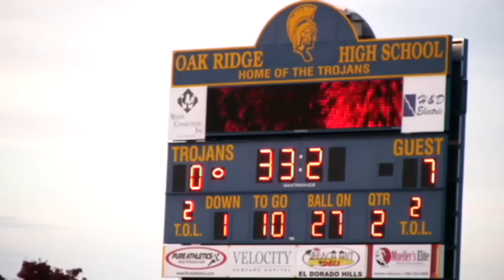BULLDOGS: the series | Episode 10 clip | Gray Family Films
Folsom visits Oak Ridge...